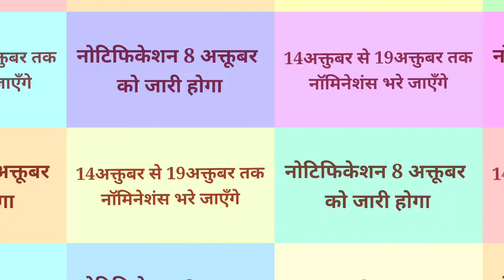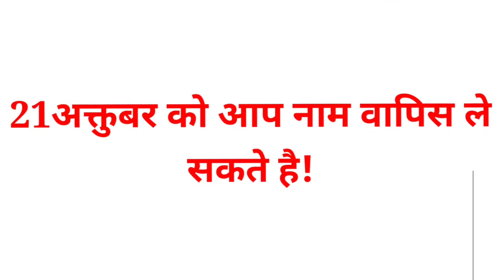हरियाणा पंचायत चुनाव कब होंगे! हरियाणा पंचायत चुनाव का एलान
हरियाणा पंचायत चुनाव पंचायत चुनाव# हरियाणा चुनाव
Haryana panchayat chunav date#panchayati chunaav kab honge# Haryana me chunav kab honge#haryana panchayat chunav#haryana panchayat chunav kitne charnon me honge#rakshit express yt